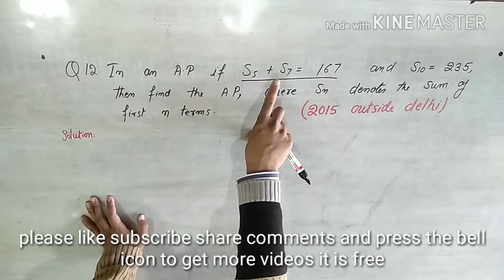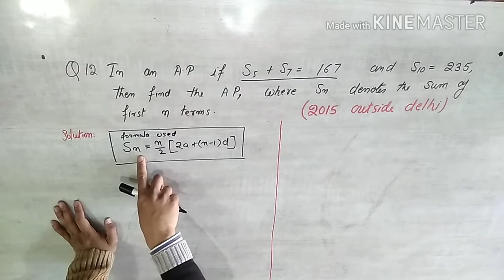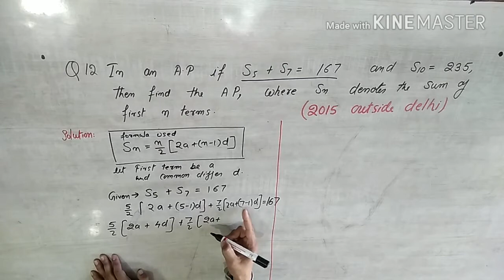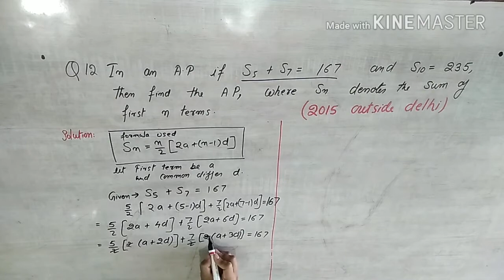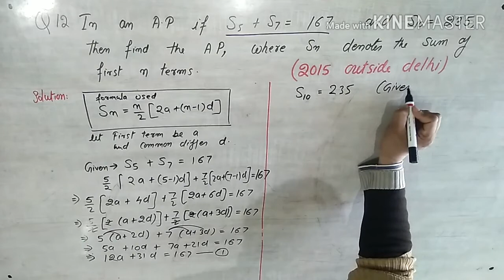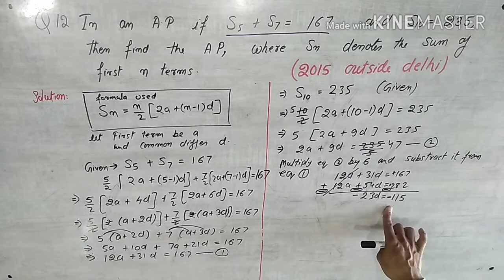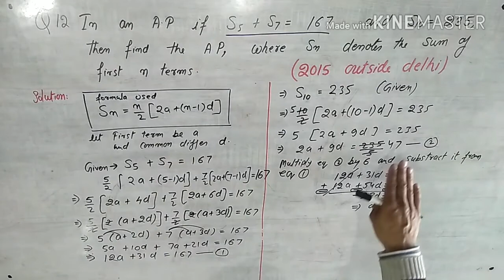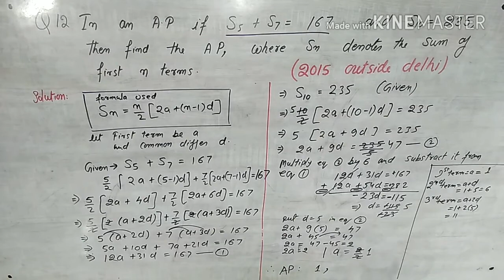In an AP if S5 + S7 = 167 and S10 = 235, then find the AP...cbse class 10th maths board imp question